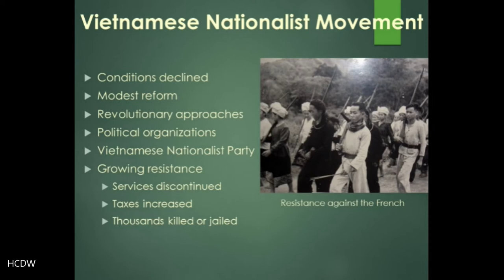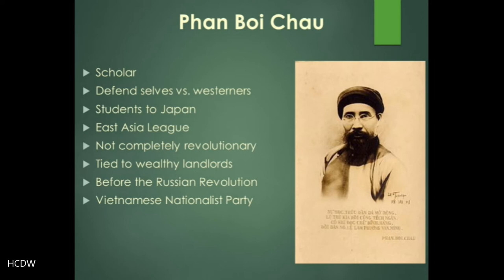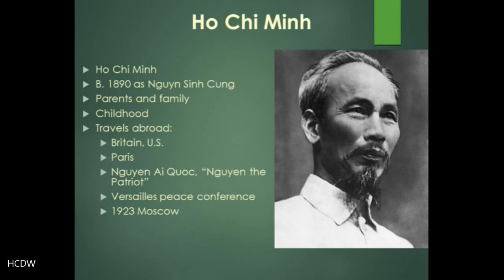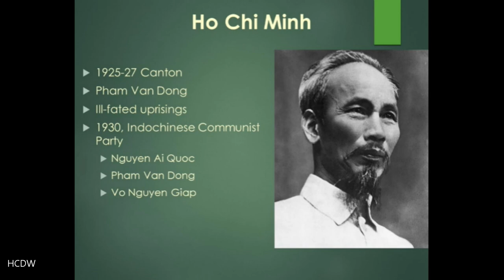HIST 307 Vietnam, lecture 3 part 2 Ho Chi Minh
HIST 307 Vietnam, Lecture 3 part 2 Ho Chi Minh. A discussion of the rising independence movement in Vietnam in the early 20th century, focusing on its leader, Ho Chi Minh.